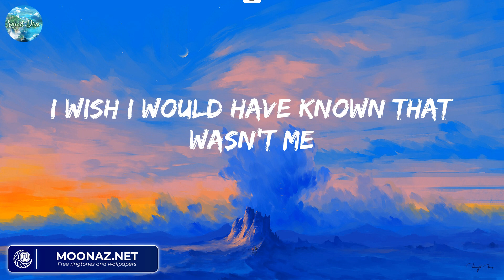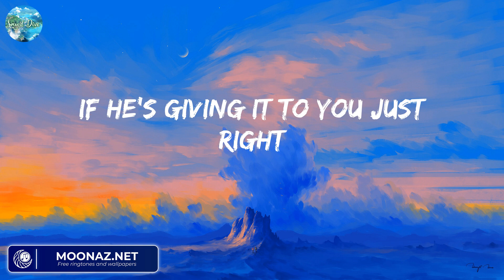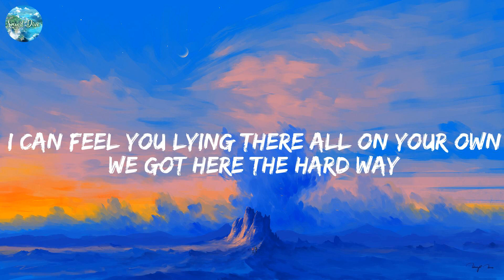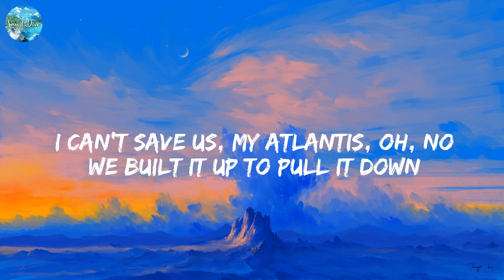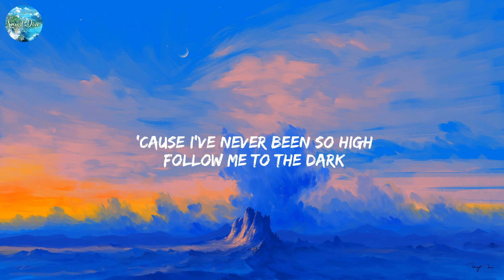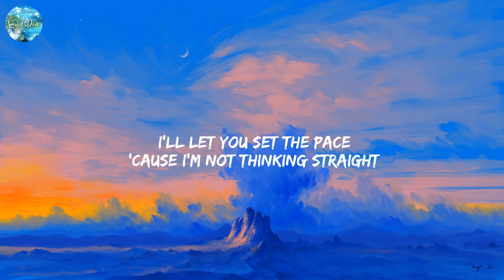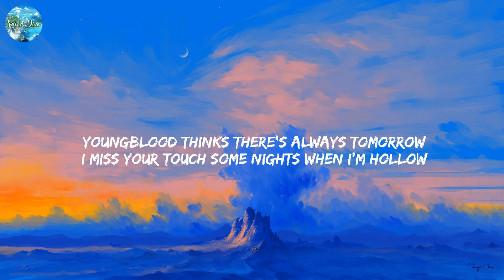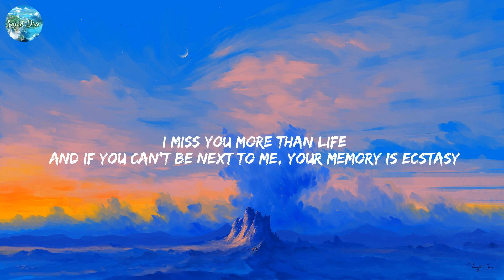We Don't Talk Anymore (feat. Selena Gomez) - Charlie Puth (Lyrics) We Don't Talk Anymore (feat. Sel